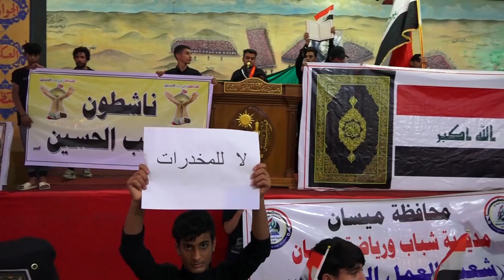موكب ناشطون في حب الحسين ليلة التاسع